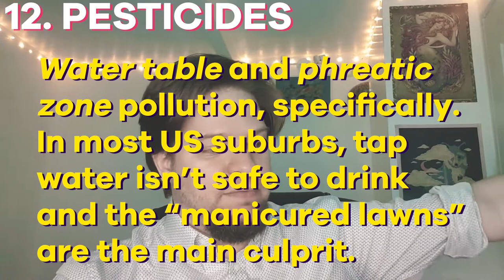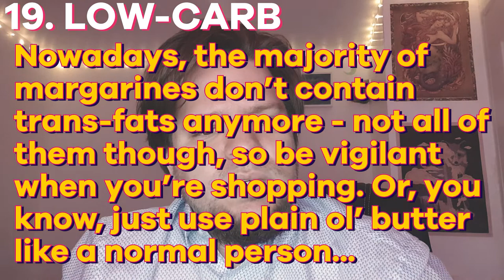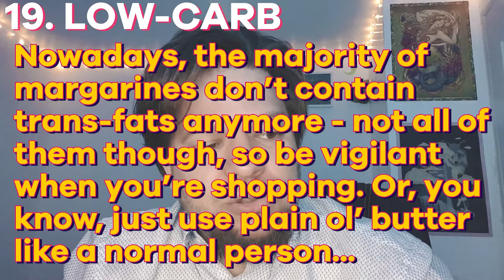ANGRY FOOD NERD - EPISODE 2